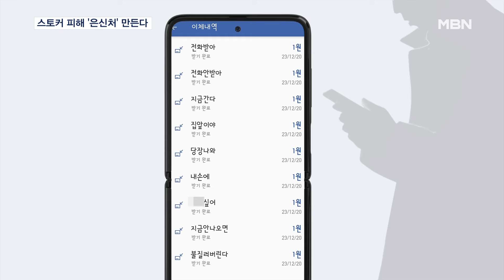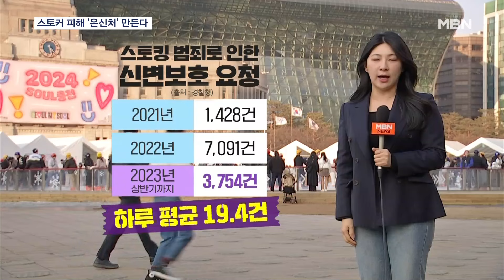도어록까지 누르는 스토커…시청이 '피해자 숨을 곳' 제공한다 [MBN 뉴스7]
【 앵커멘트 】
  스토킹 범죄가 무서운 점은 가해자가 내 전화번호는 물론이고 내가 사는 곳까지 알고 있다는 점이죠.
  당장 몸을 피해야 할 때 도움을 받을 수 있는 임시 주거 시설이 만들어집니다.
  이서영 기자가 알아봤습니다.

【 기자 】
 여성인 척, 중고거래를 반드시 만나서 하고 싶다고 말을 걸더니 해칠 수도 있다고 협박합니다.

 문자도 카톡도 모두 차단당하자, 1원씩 100차례 넘게 계좌송금으로 연락방법을 바꿨습니다.

  이체자 이름 대신 '불 지르겠다'는 위협 문구를 씁니다.

  전화번호, 인터넷 아이디, 계좌번호를 아는 스토커들이 피해자를 괴롭히는 방식입니다.

  가해자가 집 주소를 아는 경우는 더 심각합니다.

▶ 인터뷰 : 스토킹 범죄 피해자
- "문 앞에서 기다리고 있다든지, 아니면 집 들어오려고 도어록 번호를 바꿨는데도 누르고서 약간 그런 시도를 계속 한다든지…."

▶ 스탠딩 : 이서영 / 기자
-"스토킹 피해자의 신변보호 요청 건수는 지난해 상반기에만 3,700건, 하루 평균 19건입니다. 주소 같은 정보를 가해자가 아는 경우가 많다는 게 피해자가 가장 두려운 점입니다."

  집에 들어가기가 무서운 피해자들이 급하게 몸을 피할 곳이 만들어집니다.

 서울시는 다음 달부터 30일 동안 머무를 수 있는 긴급 주거시설을 설치하고, 그 이후에는 6개월간 살 수 있는 장기보호주택도 만듭니다.

▶ 인터뷰 : 이성은 / 서울시 양성평등담당관
- "경찰 비상벨하고 호신용품 또 CCTV 등이 설치돼 있습니다. 비상벨을 누르면 경찰에 긴급 신고가 됩니다."

  이사를 해야 할 경우 이주비 일부는 물론 신변보호까지 지원할 예정입니다.

영상취재 : 김현우 기자
영상편집 : 최형찬
그래픽 : 최진평